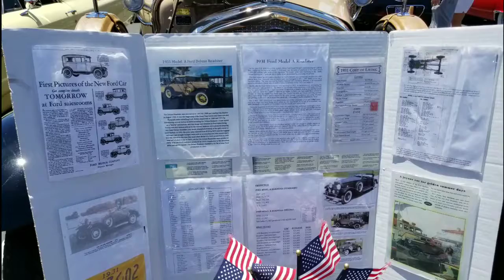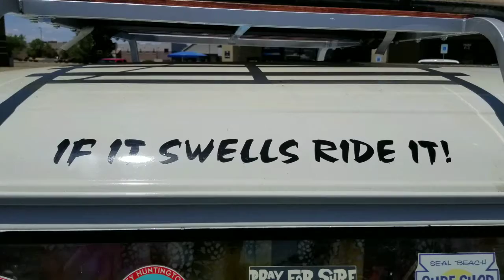Car show in Prescott vally today .